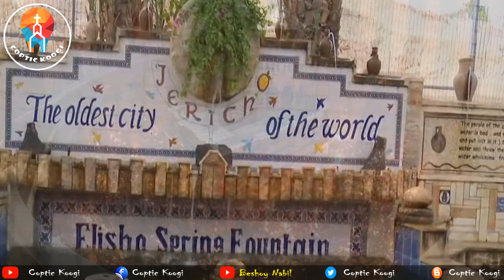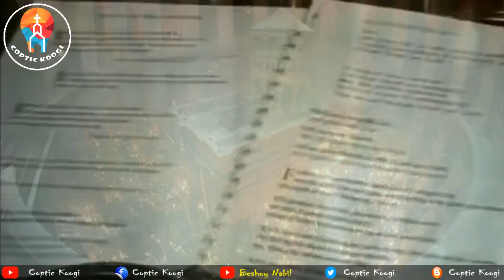هام | تفاصيل الرحلات الي القدس | برنامج الزيارات وسعر الرحلة